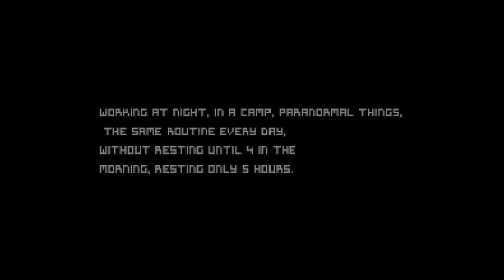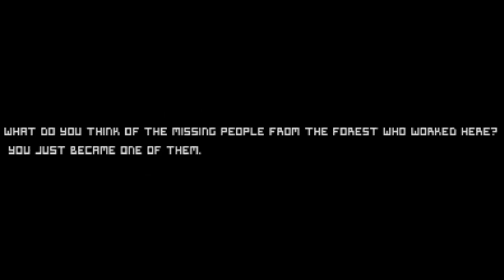kllers | 2 scary games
theyy kill